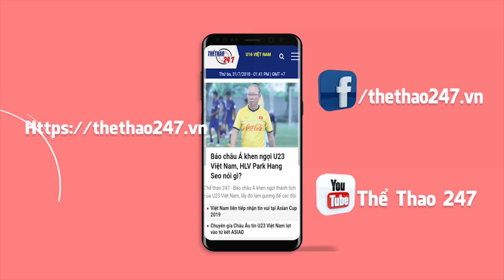Bản tin bóng đá 14/3: HLV Park Hang Seo bức xúc, tố V-League làm hại Hà Đức Chinh